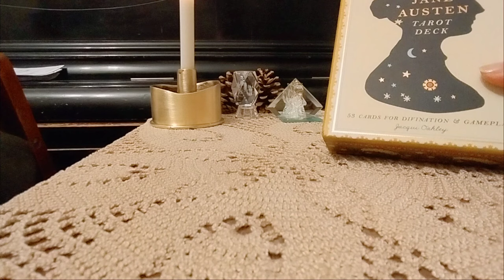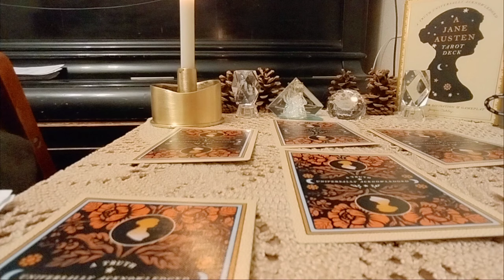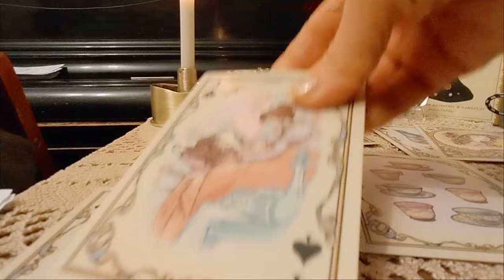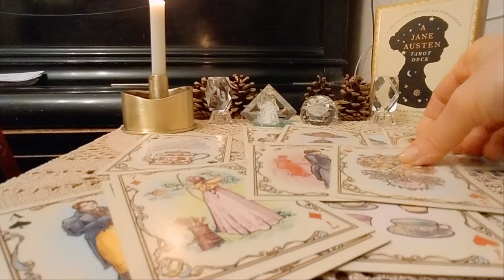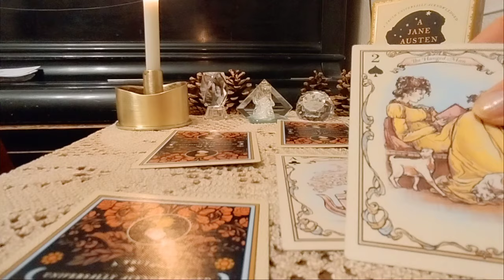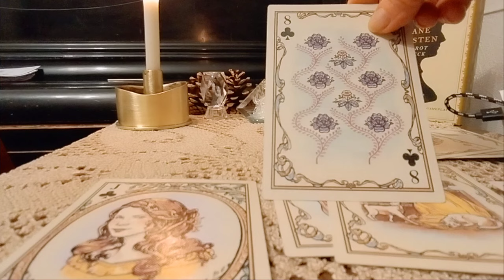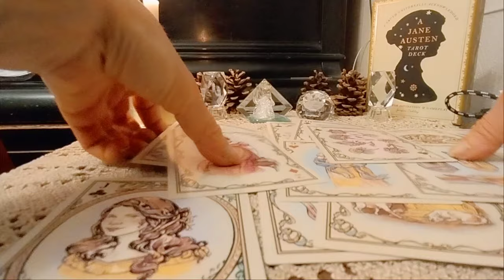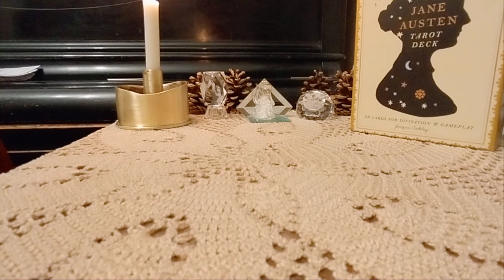ტაროს გაშლა მასზე ვისზედაც დღე და ღამე ფიქრობთ! მისი ფიქრები და ინტერესი - 2 ვარიანტი 🃏✨🃏